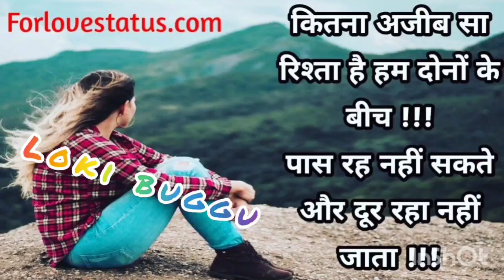tere mere viyha da sidha dena